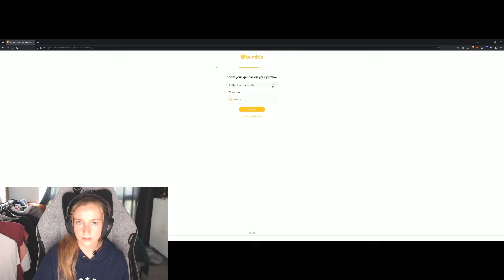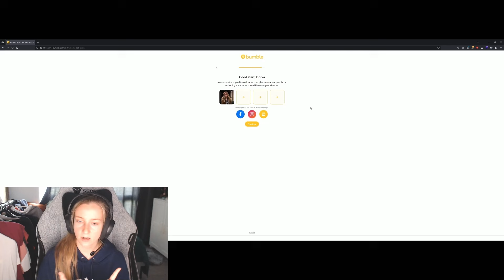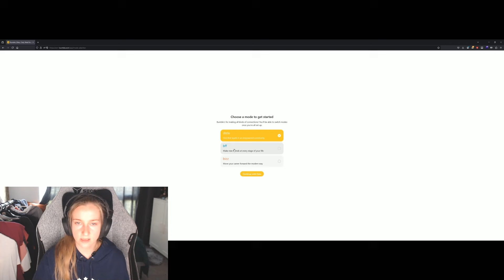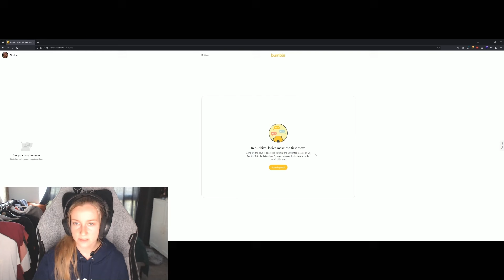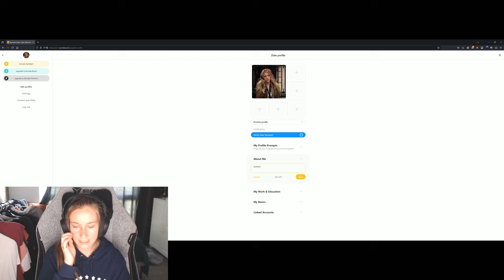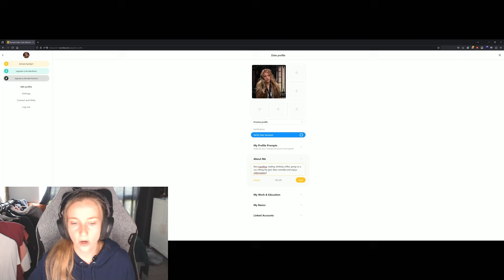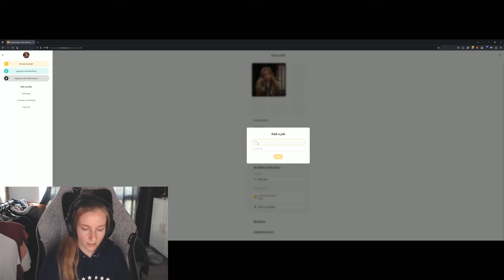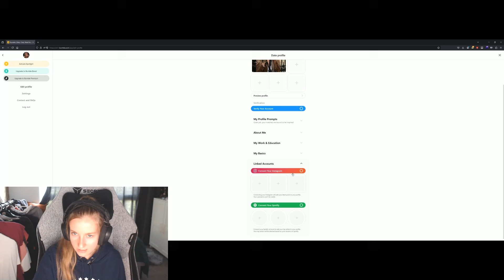A TÁRSKERESŐ ALKALMAZÁS HASZNÁLATA: KÉPEK, BIO, RÓLAM RÉSZ, SZŰRŐK, TINDER, BUMBLE, BADOO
Volt már olyan, hogy sok matchet akartál szerezni egy társkeresőn, de soha nem volt egy sem pl tinderen, a bumbleon vagy badoon?

Egy társkereső alkalmazás használata fun. Ebben a videóban végigvezetlek, hogyan kell létrehozni egy társkereső alkalmazást. A profilom hamis lesz, már törölve is lett, csak a videóhoz készült hogy elmagyarázzam, melyik rész mire hasznos.  :)

FEJEZETEK:
00:00 Bevezetés
01:14 Társkereső használata